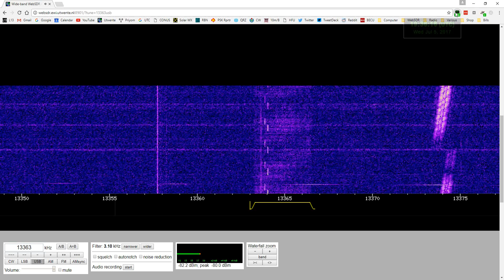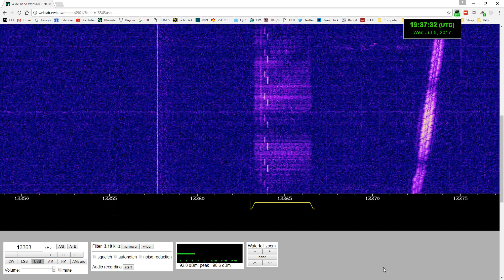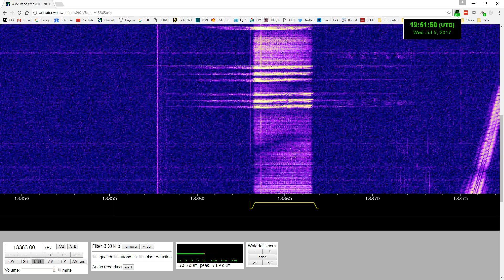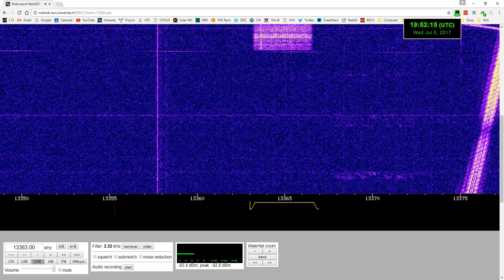Russian E07 "English Man" number station (with preceding, strange test transmission)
Russian E07 "English Man" number station at 13363 kHz (long message with preceding, strange test transmission). I tuned in early to catch this number station and caught a rather strange test transmission on frequency prior to the numbers being transmitted. As you can see/hear, it started with a sound burst, then a strong carrier tone, then what sounds like XPA polytone sync tones. (Numbers transmission starts around the 7:06 mark).

Update: After I posted this video, I was contacted from a person in Germany who stated that the sound burst is "a variant of the Russian Mazielka selcall system called X06, in this case X06b, because this scale consists in less than 6 tones: "1-6-" (the lowest and highest tone of the scale, both in double-length)."

Since I had never heard of this, I looked it up. The X06b is an interesting signal